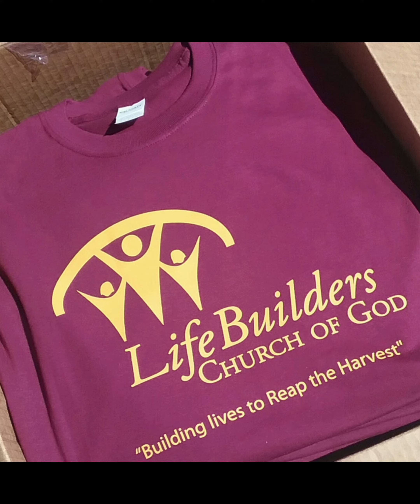Custom Printed T-shirts from Printing Express & Designs LLC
NEED CUSTOM PRINTED T-SHIRTS ⁉️ Wholesale Discounted Prices‼️

□ Minium Order 12pcs
□ FREE Quotes

We Are Printing Express & Designs LLC Est. 1995

We Help YOU Brand YOUR Brand with Custom Printed Promotional Products at Wholesale Discounted Prices

MBE CERTIFIED & ORACLE APPROVED Est. 1995